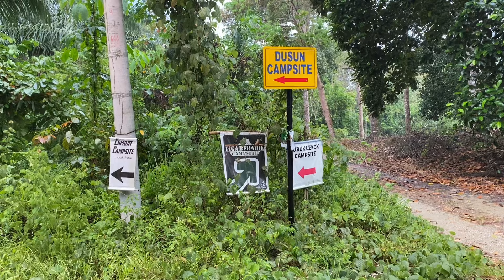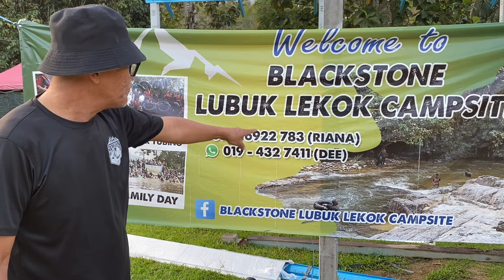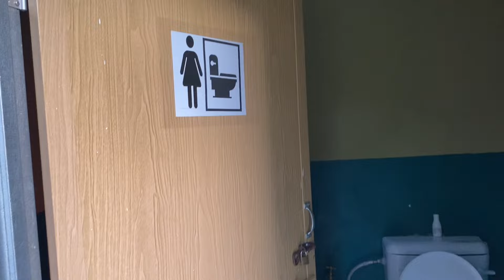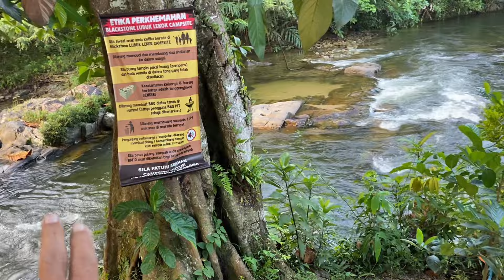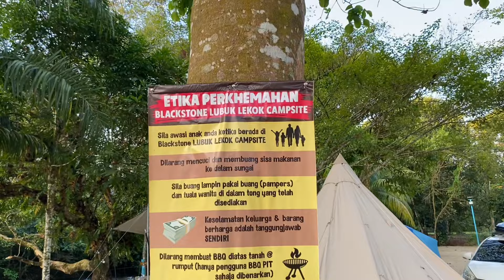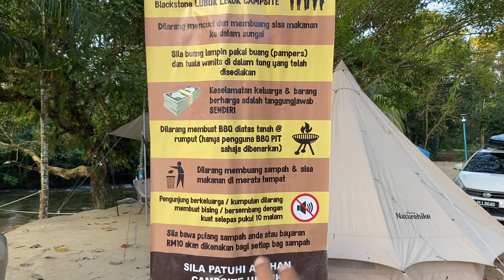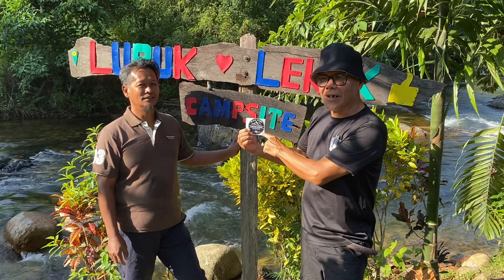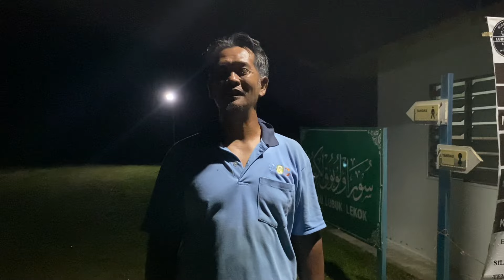REVIEW CAMPSITE BLACK STONE LUBUK LEKOK. Green Avanza Camping.